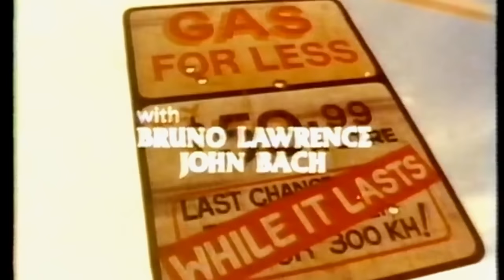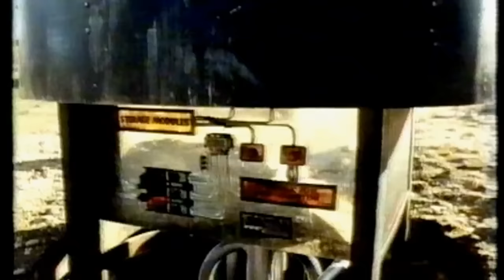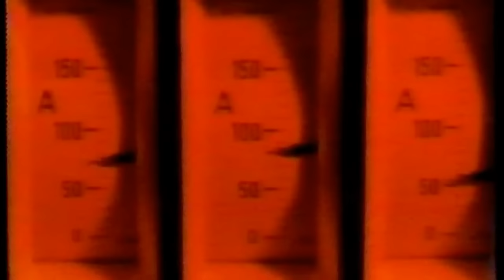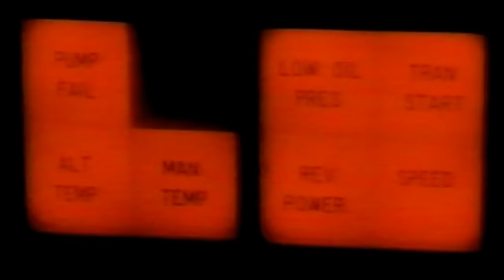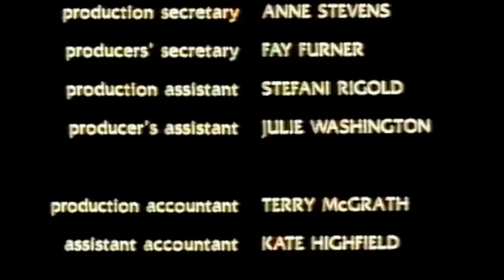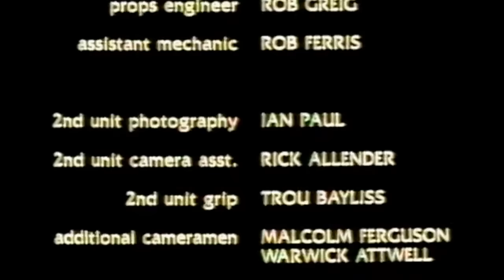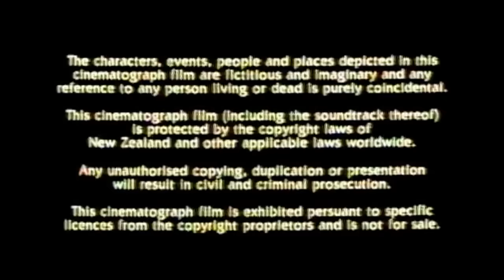Der Kampfkoloss -- 1982 Deutsch [UNCUT]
''2000 Tonnen kugelsicherer Stahl auf Rädern''🚛 🔥 💣
Sci-Fi Action,
(OT.  Warlords of the 21st Century)